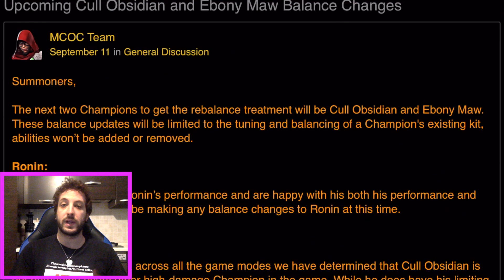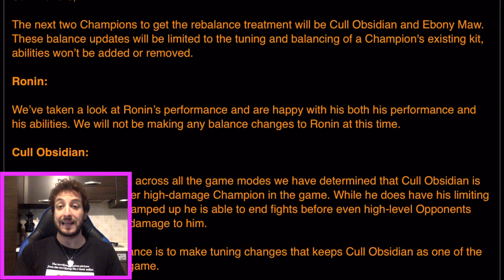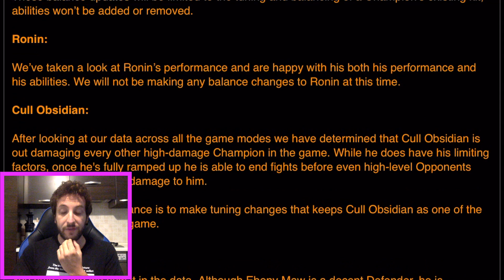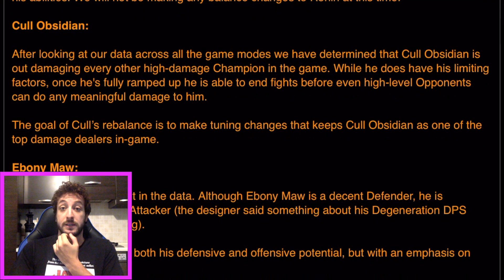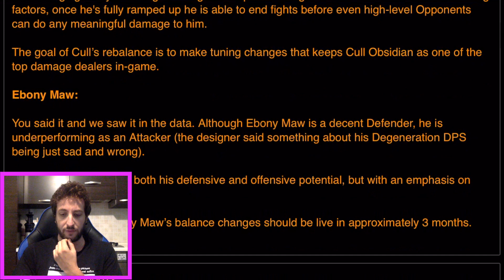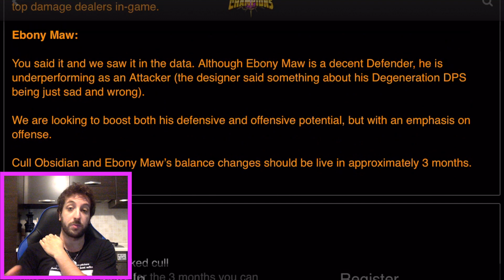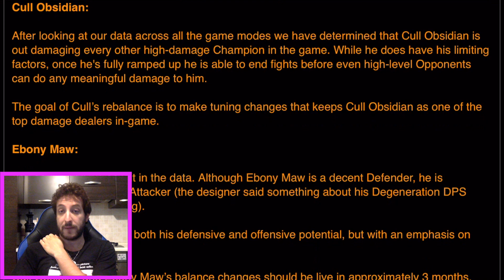Cacciatore d'Ossidiana e Fauce d'Ebano Nerf & Buff! - Marvel Contest of Champions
In questo video vi parlo dell'annuncio da parte di Kabam di rivedere questi due campioni in modo da riequilibrare il loro potenziale in game.